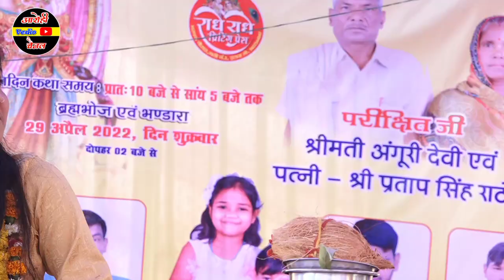राहुल और लड़कियों की कंप्टीशन ✓1100%हंसी ।। देवी आकृति जी 9027390401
धन्यवाद्.
एडिटर...
Rahul yadav .9027390401
 RCB...
           B2, yadav..

arohivideo Deviakratiji
Recording & presents --Beetu yadav
Singar.
Music...Devi aakirti G
आरोही वीडियोआकृति शास्त्री रजनेश शास्त्री मंजेश शास्त्रीजी...
रिकॉर्डिंग बीटू स्टूडियो जसवंतनगर इटावा.

मित्रों आप हमारे चैनल पर रजनेश शास्त्री मंजेश शास्त्री प्रवेश शास्त्री बृजेश शास्त्री रामा शास्त्री पूनम शास्त्री सुनील शास्त्री विशेष शास्त्री धर्मेंद्र शास्त्री रविंद्र शास्त्री गुंजन शास्त्री नरेंद्र नादान शास्त्री शास्त्री भजन एवं लाइव कथा भागवत का भरपूर आनंद ले सकते हैं

لمشاهدة الباجن الجديد لمشاهدة البرنامج الجديد الرجاء الRahul yadav" التسجيل واله سينجار موسيقى ... راجنيش ياداف